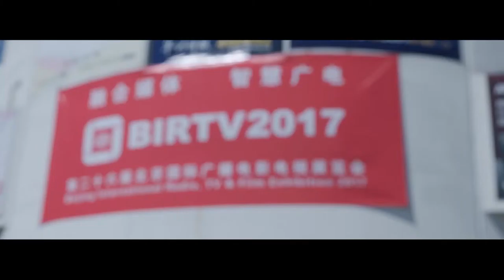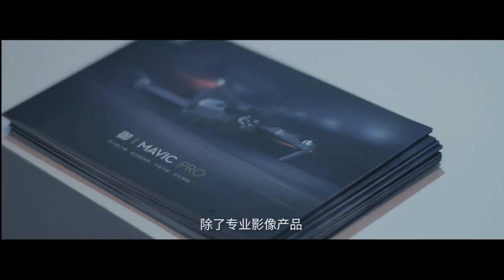DJI 2017產品介紹及發表